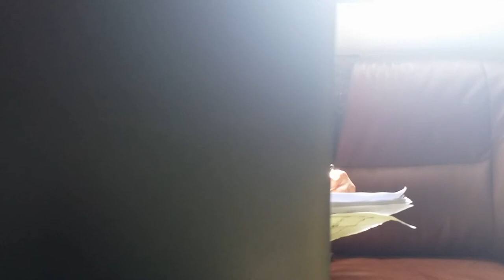WIRE FRAME... A PORTRAIT OF MY BROTHER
It was just yesterday june 8, my brother's birthday, and while me and jeff thought to phone him, my hand do the talking and it came out like this... Happy birthday bellgium from me and jeff...   si jeff nag video.